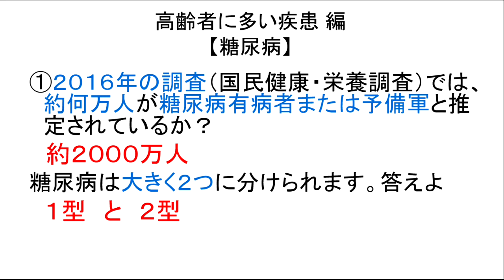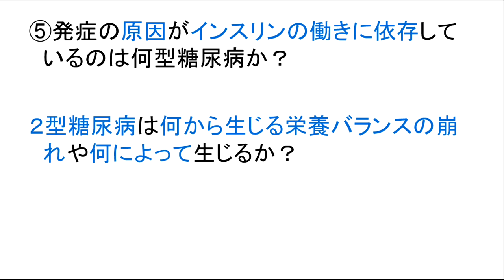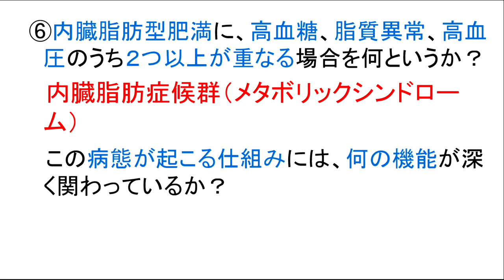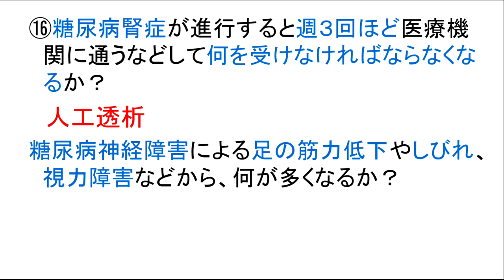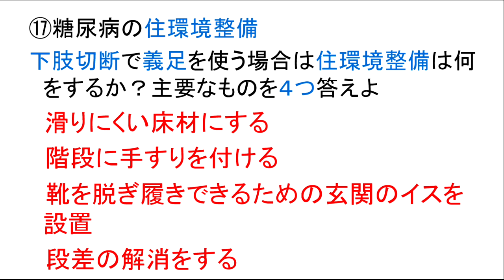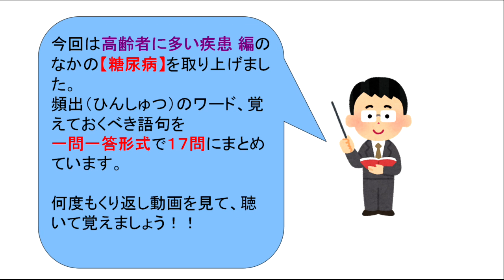福祉住環境コーディネーター2級聞き流し独学テキスト22【糖尿病】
今回は、高齢者に多い疾患　編より【糖尿
病】に特化して動画を作っています。

メタボリックシンドロームでも有名な糖尿
病は中年以降、高齢者に非常に多い病気で
す。

インスリンの仕組みや住環境整備について
も動画で解説していますので、ぜひ試験対
策として見て下さい！

※下記に【試験に出る最重要キーワード50
】と【試験概要】動画のＵＲＬを貼ってお
きます。
ご活用下さいネ(^^♪

します。

ます。

　　　　介護福祉士
　　　　福祉住環境コーディネーター
　　　　公認心理師
　　　　す。

ーーーーー